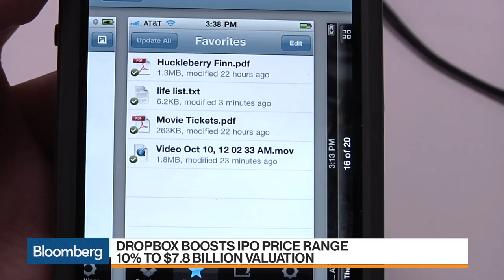Dropbox Boosts IPO Price Range to $7.8B Valuation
Mar.22 -- Dropbox Inc. is aiming to raise as much as $720 million with its initial public offering according to a filing Wednesday with the U.S. Securities and Exchange Commission. Bloomberg’s Alex Barinka reports on "Bloomberg Markets."